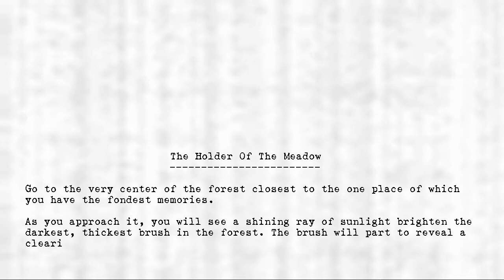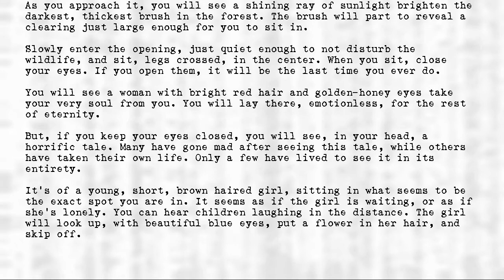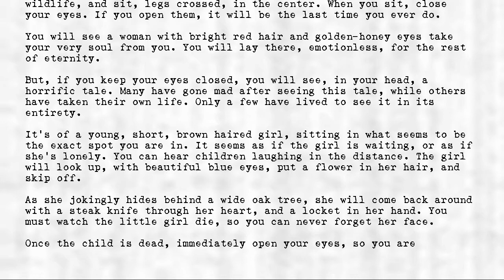Legion's Objects - Holder of The Meadow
Title: Holder of The Meadow